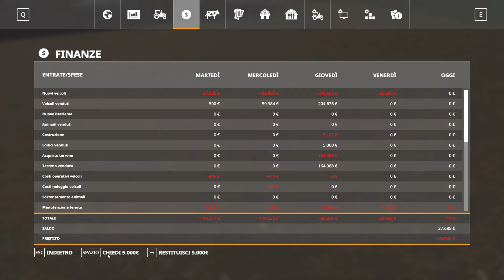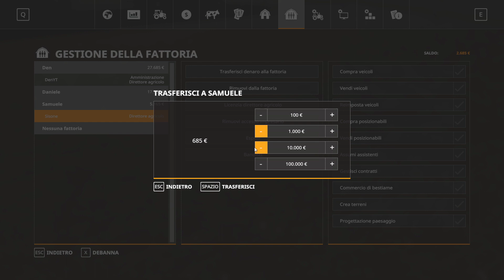FS19 Terzisti #16 Samu senza soldi